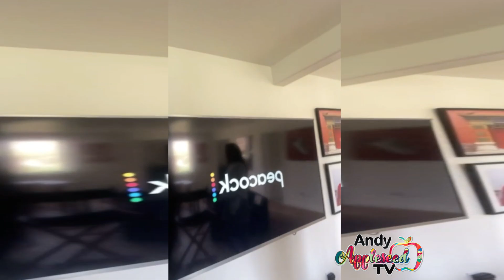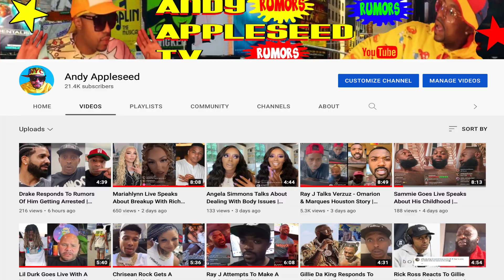Dame Dash Speaks Facts About Living Free Making Money Independently | Left The Rap Game For Film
Former CEO Of Roc-A-Fella Records Now Film Producer Dame Dash Speaks Facts Teaching About Living Happy And Free Plus Making Legal Money Independently
Speaks About Filming New Movies Honor Up 2 And Paid In Full 2
Why Dame Left The Rap Game For The Film Business
Filmed Edited Live Captured Revised With Storyline Final Cut Pro HD Color Correction & Special Effects By Andy Appleseed
I Made This Hip Hop News Video For Entertainment Plus To Educate Content Creators & Small Entrepreneurs About Picking The Best Life And Finding Peace At The Same Time
Catch Up On The latest Celebrity News & Trending Hip Hop Stories
Commentary By Andy Appleseed
Filmed Captured Edited By Andy Appleseed